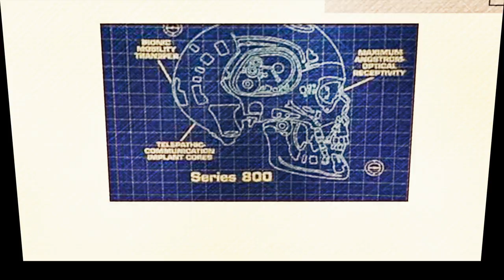No Soy Un Robot (I'm NOT a Robot) Short clip extract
An extract from a longer story in development, this is my first work with a motion suit rokoko mocap for the bot animations. Everything was animated within unrealengine (ue4 & ue5 ) and only some final coloring and compositing with finalcutpro, though most of the compositing was also inside the very same UE.
SuperSuper thanks to EpicGames for awesome Unreal tool and EVAD Video Game school in Malaga who allowed me to play freely with their toys!.
Wonderful CrashTestRobotDummy created by AdrianM
Iron Robot by Ieshiy3D and Funny&Cute bots by MarceloBarrio, and wonderful cyberpunk city assets from Il.ranch.
Hopefully this will become someday a part of BoxOfWitches story and/or another experience for InsideYourMovie.